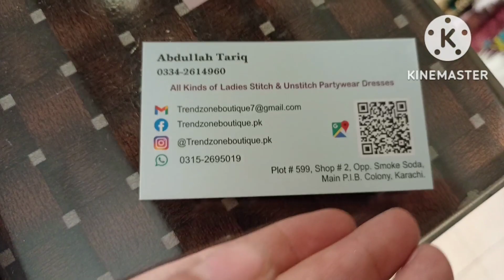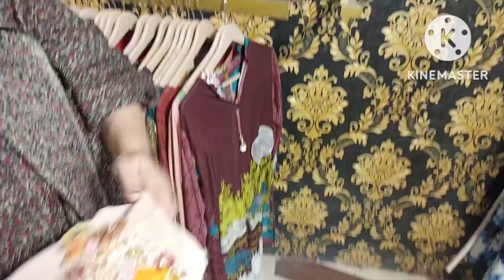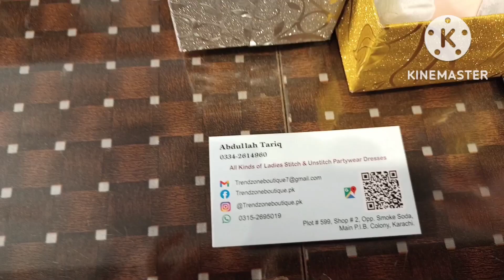Bin Saeed Dresses Stitched Collection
ronak kingcopy wintercollection2023 | Bin Saeed Dresses Stitched Collection 2022 / Grand Sale
In this video, I'm showcasing the ronak kingcopy wintercollection2023 | Bin Saeed Dresses Stitched Collection 2022 / Grand Sale. Featuring dresses for every occasion, this collection has something for everyone!

Bin Saeed is a leading designer of Pakistani dresses, and this collection is sure to please you. From formalwear to stunning cocktail dresses, this collection has everything you need to flaunt your style this winter season. Don't miss out on this chance to shop the ronak kingcopy wintercollection2023 | Bin Saeed Dresses Stitched Collection 2022 / Grand Sale!

Join the waitlist for the latest collection from Bin Saeed! Get your hands on the most stylish and fashionable dresses for the winter season. From classic to modern, there is something for everyone. With stunning embroidery and intricate designs, these dresses are sure to turn heads.

Bin Saeed Lawn Collection 2022 is here! This stunning collection features beautiful Pakistani replicas and master copies with prices that are sure to please. From exquisite embroidery to intricate designs, this collection has something for everyone. So don't miss out on the Bin Saeed Lawn Collection 2022 Grand Sale!

Bin Saeed Lawn Collection 2022 is here! This stunning collection features beautiful Pakistani replicas and master copies with prices that are sure to please. From stunning formals to casual everyday wear, this collection has something for everyone. So don't miss out on the chance to grab some of these amazing pieces before they're all gone!

sweatshirt,
clothes,
clothing stores near me,
plus size clothing,
red dress,
plus size dresses,
shein dresses,
womens clothing,
nike sweatpants,
baby boy clothes,
baby girl clothes,
party dresses,
plus size,
clothing stores,
festival outfits,
party wear dress,
wholesale clothing,
new look dresses,
online delivery,